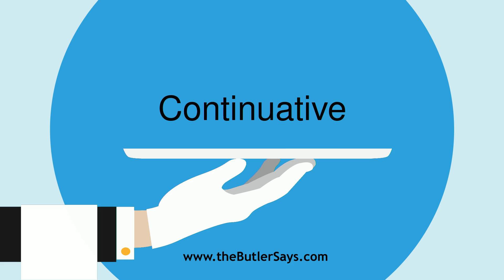Learn how to say this word: "Continuative"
This is the definition of "Continuative":
n.  A term or expression denoting continuance.